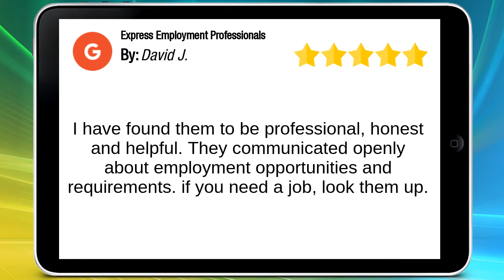Job Center in Lakewood, CO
Locally owned and operated, Express Employment Professionals in Lakewood, CO is a Staffing Agency that exceed expectations by providing services to companies while helping job seekers find employment.

Express Employment Professionals of Lakewood, CO
45 S Wadsworth Blvd
Lakewood, CO 80226